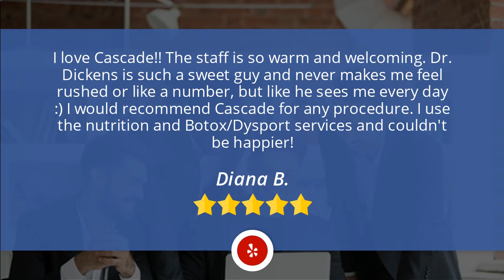Cascade Medical Wellness & Aesthetics Folsom Amazing 5 Star Review by Diana B.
Excellent Rating

I love Cascade!! The staff is so warm and welcoming. Dr. Dickens is such a sweet guy and never makes me feel rushed or like a number, but like he sees me every day :)
I would recommend Cascade for any procedure. I use the nutrition and Botox/Dysport services and couldn't be happier!

Cascade Medical Wellness & Aesthetics
2140 E Bidwell St
Folsom CA
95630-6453